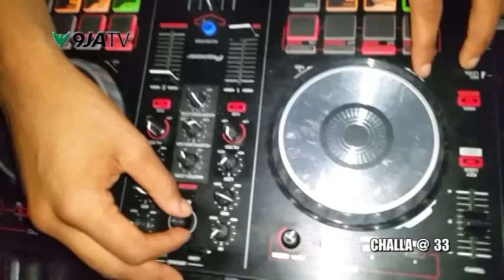CHALLA'S 33 B-DAY BASH 3RD OF JAN, 2016.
CHALLA @ 33, 2016